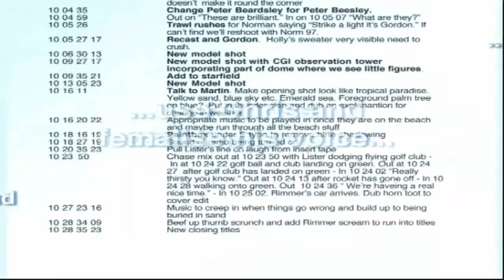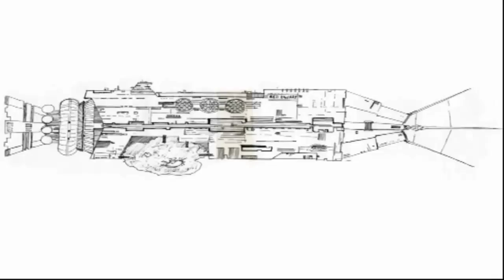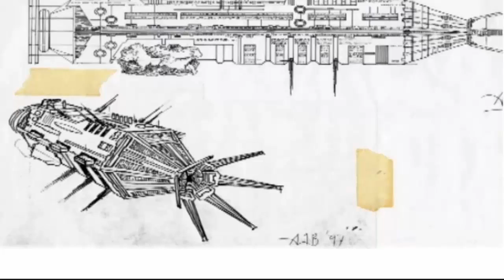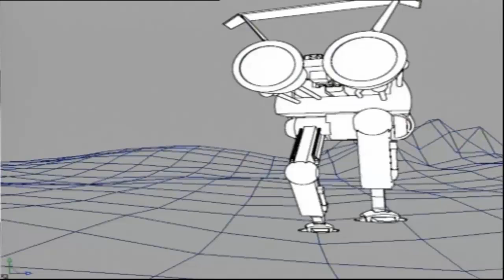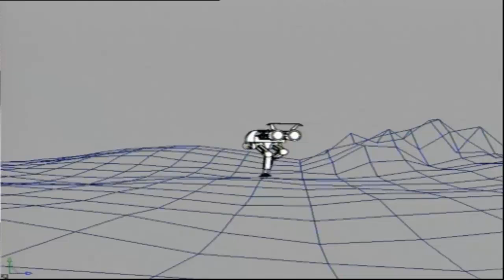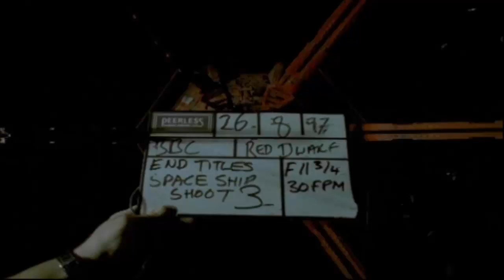Red Dwarf - Remastered Documentary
In 1998 the first 3 series of Red Dwarf were remastered to sell it to overseas markets. With series 4,5 and 6 planned to follow, but never came to be.